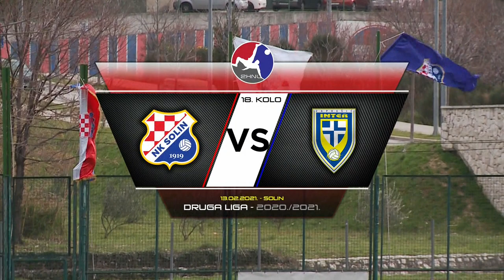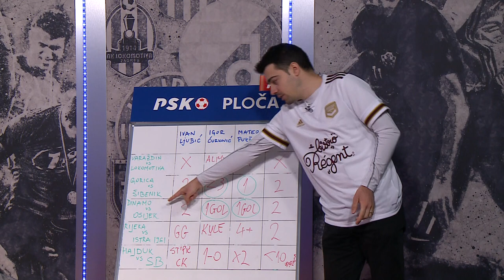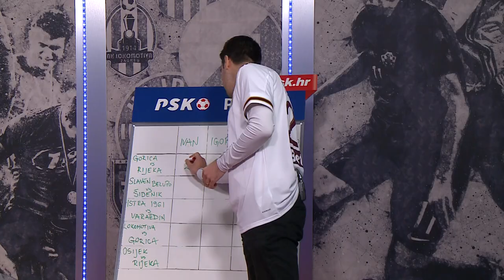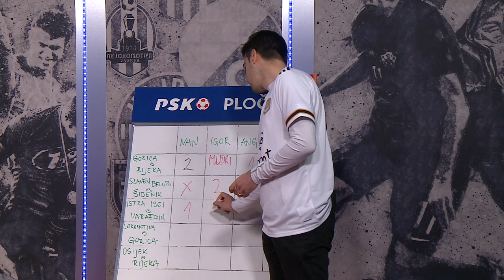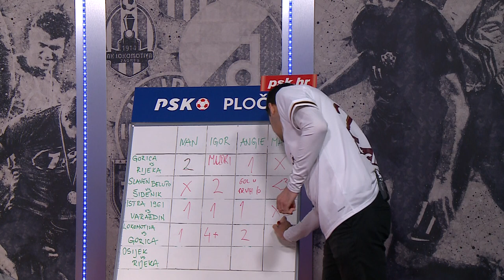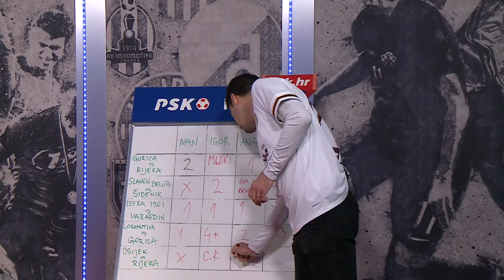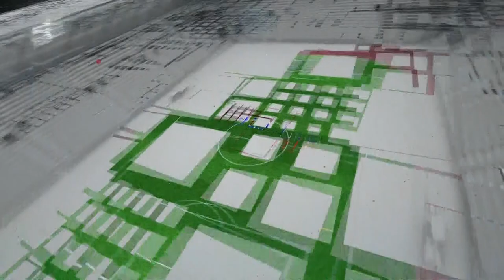PODCAST: Utakmicu po utakmicu (epizoda 25, sezona 20/21)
Urednici HNTV-a u HNTV-ovu podcastu Utakmicu po utakmicu govore o aktualnim nogometnim temama i onome što se baš mora prokomentirati.

0:00 kamera ide!
0:22 Toma Bašić prošireni član UPU obitelji
2:02 Dinamo vs Osijek…jedna obična prvenstvena utakmica
6:17 Urbi etorbi uvertira by Ljubo
7:08 Zli kapitalisti iz Maksimirske 128 vs Osječko srce
11:52 Mateo je došao do riječi
12:48 Adam Gyurczo i Tatabanja
16:22 Samo još jedna stvar
18:01 Ima li Dinamo prava rješenja na klupi?
19:49 Derbi Istre i Kvarnera
22:00 Fair play potez kola by Luka Menalo
23:07 Analiza Rijeka vs Istra 1961 iliti Gržanova ruka?
28:39 Daj pusti čovjeka!! Podrobniji osvrt na Rijeku
31:24 primjer lošeg prijelaza - Hallmark pljesak
31:58 Gorica vs Šibenik
32:19 Edi Škovrlj
35:15 Kako objasniti ovu utakmicu?
37:08 Mateo se obraća širokim narodnim masama
38:00 Random prc by Ćurka
38:40 Hajduk - Arsenal
39:10 Varaždin vs Lokomotiva
42:40 Kačaniklić
45:05 Kristijan Polovanec i opet malo o hladnoći
46:36 2HNL – 1. blok
51:22 2HNL – new kids on the blok 2
52:07 Mario Tadejević – topljena lopta
53:42 Misteriozna proslava gola Solin vs Inter Zaprešić
57:35 prstohvat Futsala by Kec
58:26 Olmissum vs Komunistička partija najava
1:00:12 Kladara
1:04:33 Opskurni HNL kviz na temu životinja